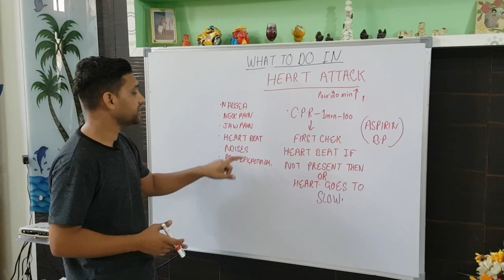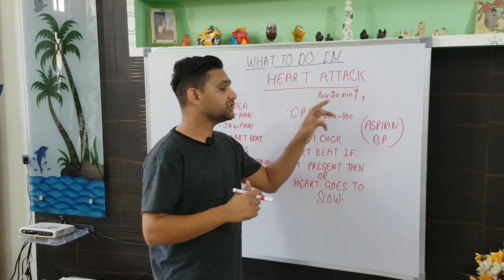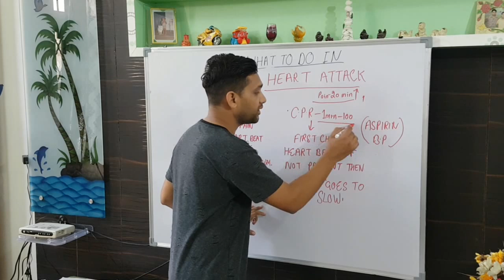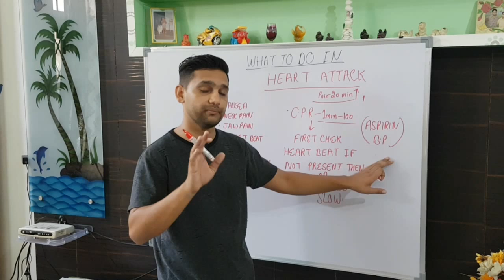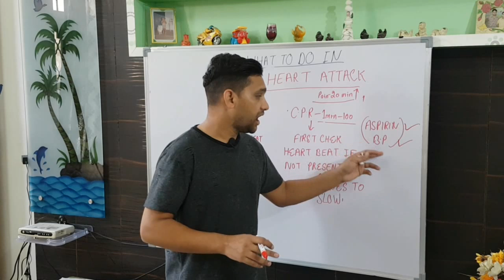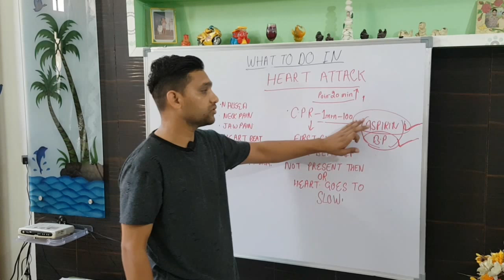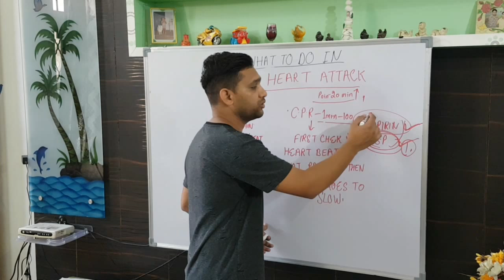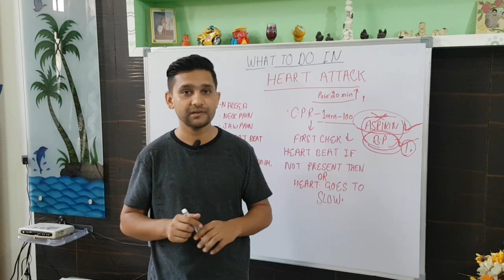Heart attack ane pe kya kre kya na kare!! हार्ट अटैक आ जाये तो क्या करे अचानक।heart attacke ane pe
हार्ट अटैक आ जाये तो क्या करे,Heart attack ane pe kya kreFirst Aid  what to do in attack,in this video i will discuss how to know is heart attack is coming and what is previous symptoms before heart attack
 is video main btaya hai kaise heart attack ko pechane,aur kya kre tab,kaise cpr de matient ko aur kaunsi medicine use kre .